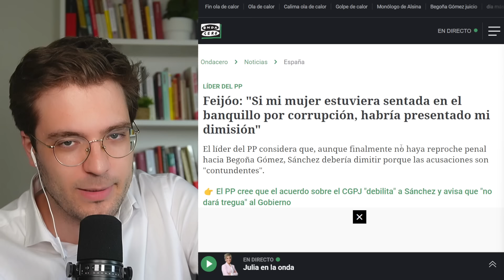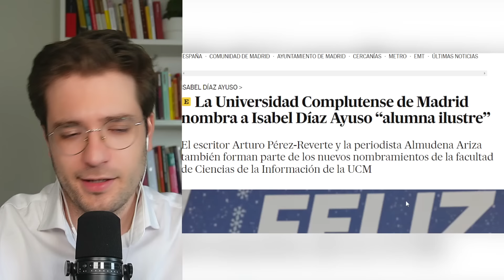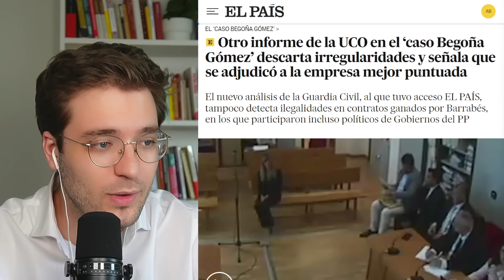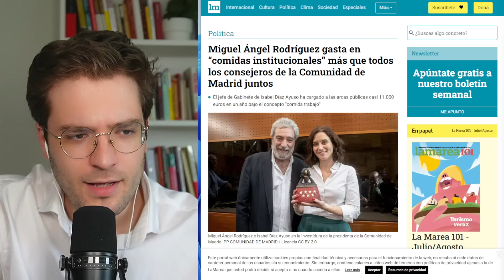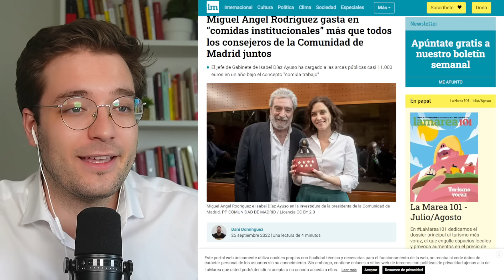INDA Y FEIJÓO PIERDEN LOS PAPELES 💢​ "Obsesionados con Begoña Gómez"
Feijóo y la derecha pierden los papeles con el caso Begoña Gómez. Analizamos la histeria desatada por las acusaciones contra la esposa de Pedro Sánchez y comparamos con el silencio sobre el novio de Ayuso. La UCO desmiente irregularidades, pero el juez Peinado sigue adelante. ¿Justicia o persecución política? Debatimos sobre la libertad de prensa, los bulos y las propuestas de regeneración democrática. Eduardo Inda vs Esther Palomera: choque de opiniones sobre los 'pseudomedios'. ¿Qué pasará en la declaración de Begoña Gómez? No te pierdas este análisis completo de la actualidad política española.